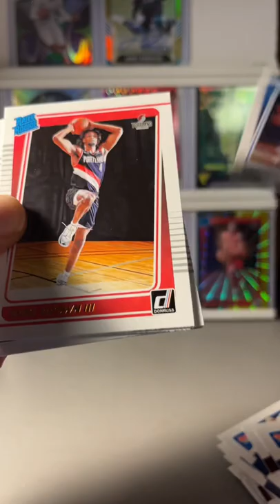2nd Jalen Green Rated Rookie Green and Yellow! Donruss Basketball cards